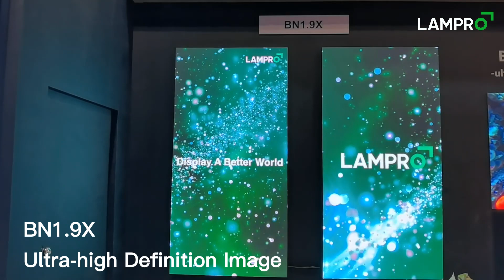COB Mini Product & Fine Pixel Pitch Showcase at InfoComm 2023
3 things to do at LAMPRO booth today: 1. Explore a series of fine-pixel-pitch professional leddisplays and get the hands-on experience yourselves; 3. Make connections with industry experts!